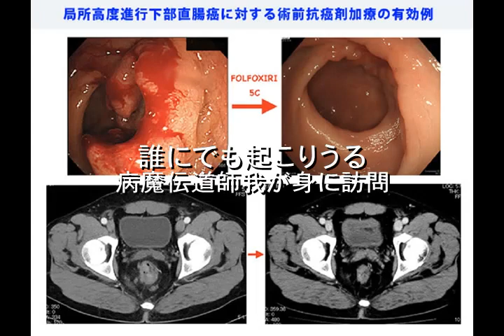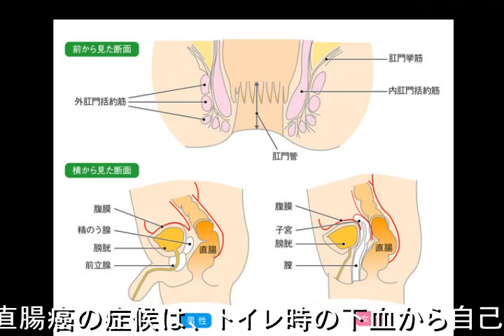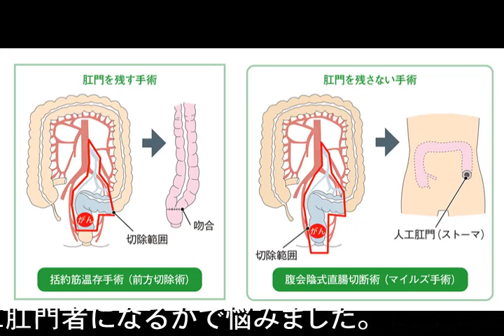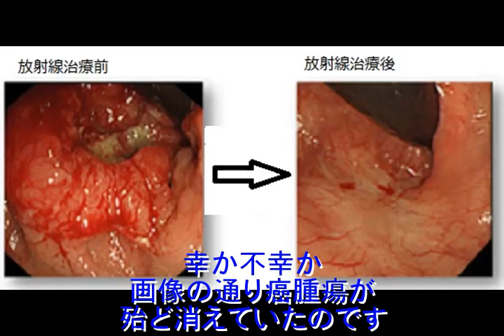壮絶な直腸癌から復帰への道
人生街道には、幸も有れば苦もあります。中でも、予期しない病に襲われた時には、どうする事も出来ません。頼るのは最新医療は勿論ですが、やはり自助努力です。運は尽きるものですが、その限界まで明るい夢に向かって歩んでいきたいと思います。

※画像の中で、「命存続に迷った写真家撮影」との書き込みがありますが、此れは自殺願望があった旅人との出会いでした。日の出前の早朝、私は三味線練習のため湖水の桟橋先端に居ました。この場所は、過去に何人もの投身自殺した所でもあります。私は、桟橋を管理しているホテル社員でした。他県から宿泊していたその方は、偶然にも私の三味線の音が心に残り遠くから撮影したそうです。写真を撮られた事も知らない私ではありましたが、何気なく近づいて来たその方とお話をする事ができました。後日、ホテルへ私宛に一通の手紙が届きました。それは、心迷っていた自分が命の尊さに気付いた内容と、私への謝辞でした。封筒の中には、一枚の写真があり桟橋で三味線を弾いている私の姿でした。神も仏も信じない勝手な男が、２０１５年７月に直腸癌という凄まじい地獄の経験をしました。写真家との出会いも、嘘偽りではなく真実です。（YouTube 調査班からの不適切内容指摘があったの事実を公開しました。）